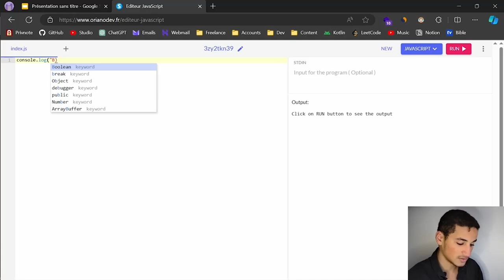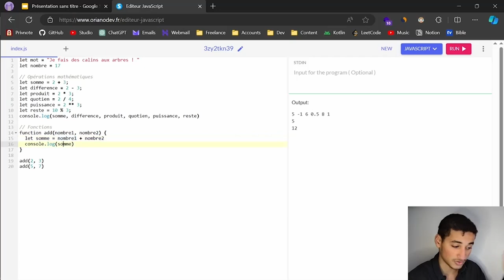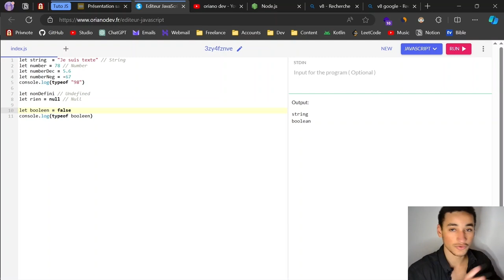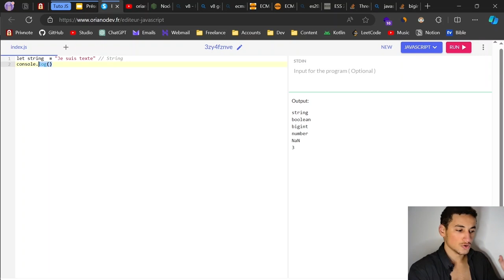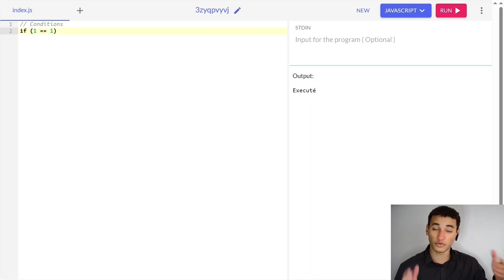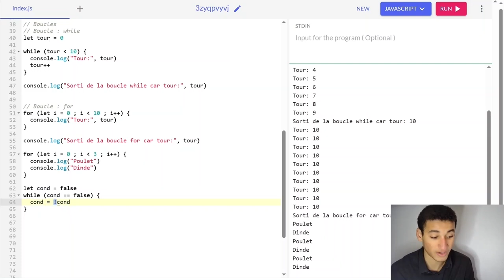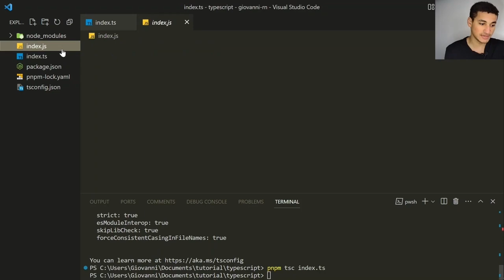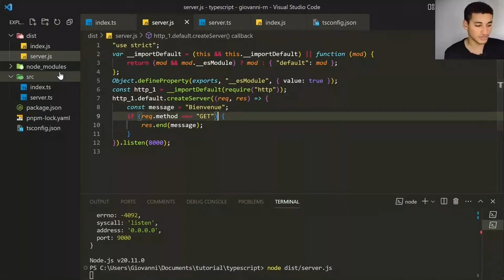Apprends JAVASCRIPT et TYPESCRIPT en 3H (pour débutant)